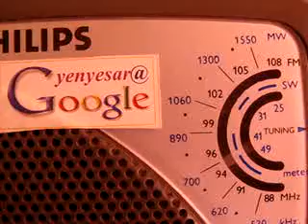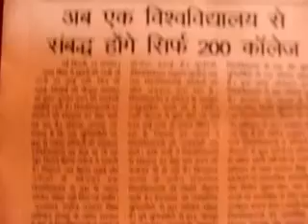25thankingALLMediaSgg52tyivjgpbedweep i newspaper(iNDiA)islandsmobilepress18Aug